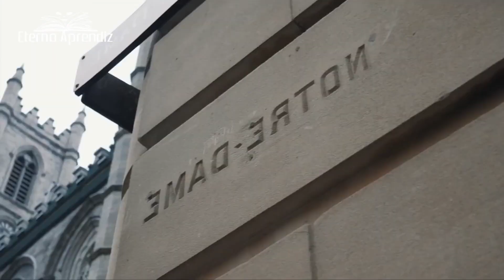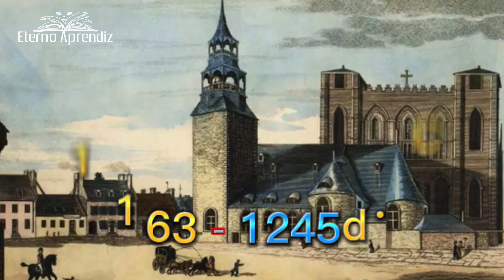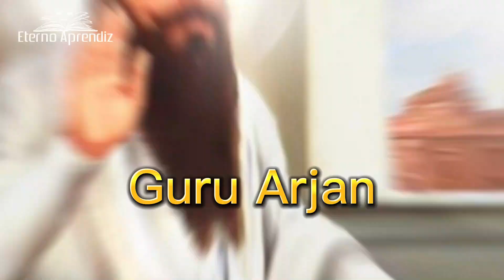7 Templos Mais Caros do Mundo Onde Fica o Templo Mais Caro do Mundo?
Confira nossos links de indicações de cursos e produtos!

Esses cursos mudaram a nossa vida! 👇🏽
💰  Aprenda a ganhar dinheiro na internet com a plataforma mais completa do Brasil.
Seja Digital Ninja Você Também.

Tudo Sobre a Plataforma Digital Ninja (Checkout).

👨🏽‍🎓 Sem dúvidas o curso de inglés mais completo da atualidade.
Conheça a A Jornada do Autodidata Em Inglês

Conheça nesse vídeo 7 Templos Mais Caros do Mundo e Onde Fica o Templo Mais Caro do Mundo? Vídeo que faz parte do quadro Curiosidades Eterno Aprendiz

7 Templos Mais Caros do Mundo Onde Fica o Templo Mais Caro do Mundo?

🎥 EDIÇÃO ETERNO APRENDIZ
Roteiro - Robson Carvalho
Narração - Higor de Castro
Edição Video - Diogo Two